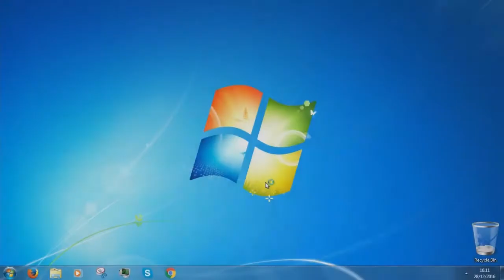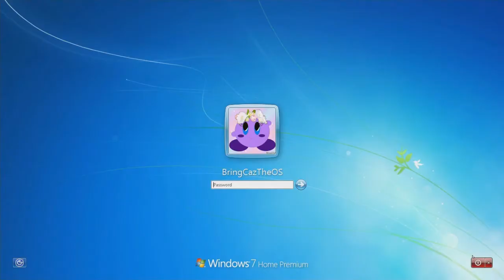Random SpeedArt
From 2016.